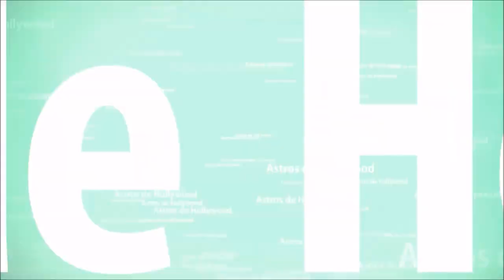🔴 Joelma causa polemica ao avisar "perdoei"' e fãs comemoram!